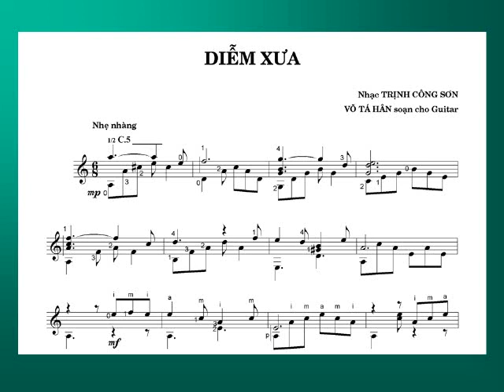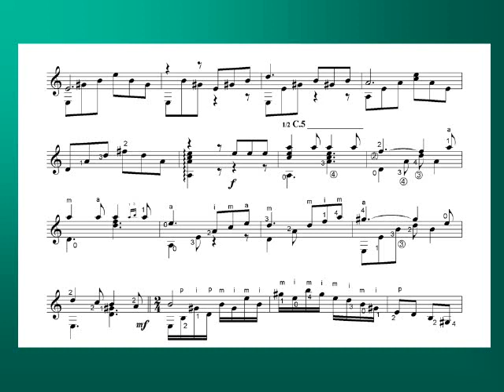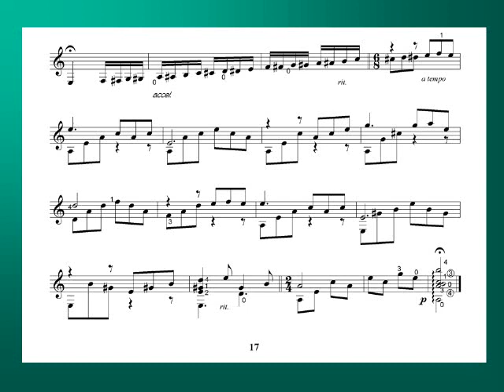DIỄM XƯA - nhạc Trịnh Công Sơn - Võ Tá Hân chuyển soạn cho Guitar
Vo Ta Han plays his guitar arrangement of a Vietnamese melody by Trinh Cong Son